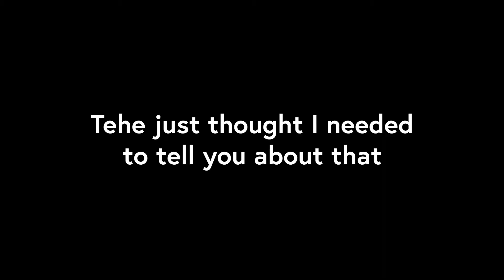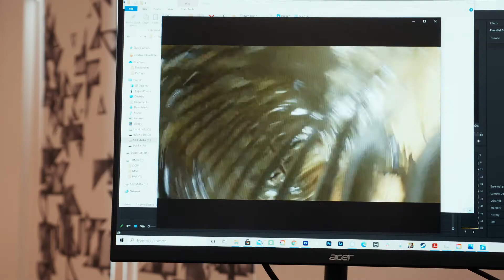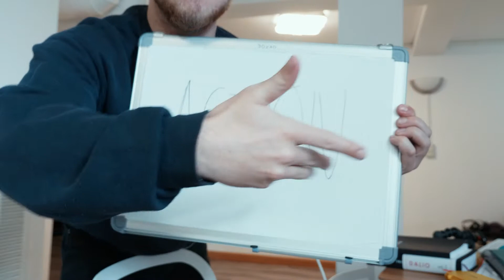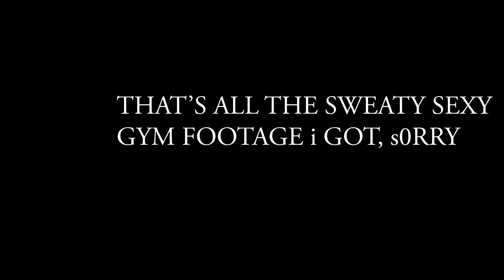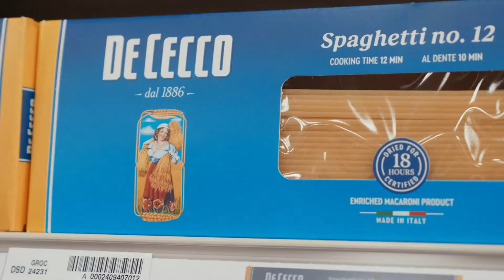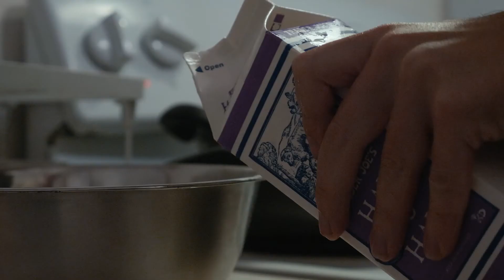Where my genes are from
Give me a LIKE for that algo and a sub if you want to follow the phun. I love you.

TWEETER: @dylanrubin_